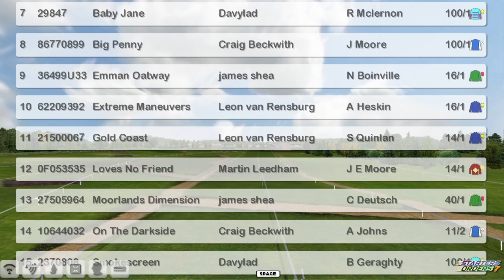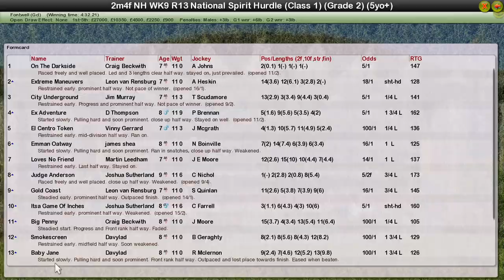NH WK9 R13 National Spirit Hurdle